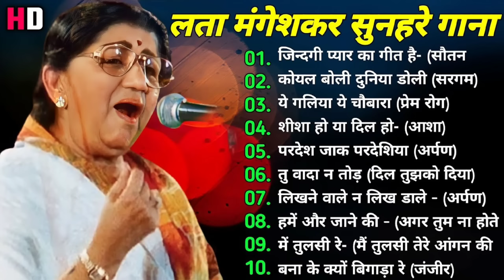Lata Mangeshkar Hits || Lata Mangeshkar , Kishore Kumar , Mohammad Rafi || Sadabahar Bollywood Songs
Sadabahar Purane Hindi Songs

Evergreen Bollywood Hit Songs

80s , 90s Bollywood Songs

Evergreen Romantic Bollywood Songs